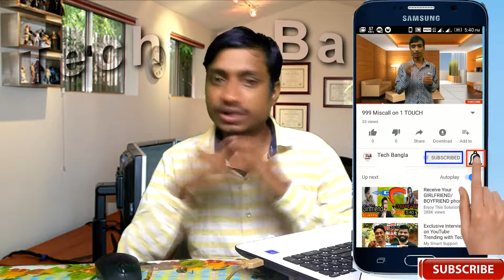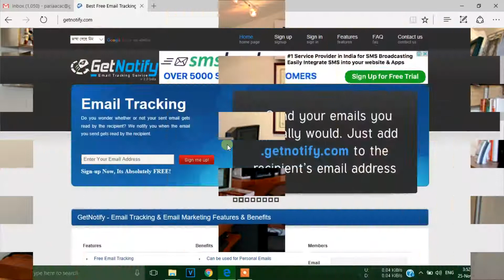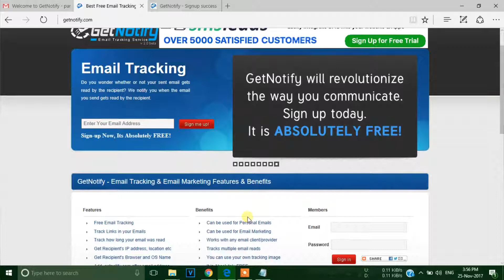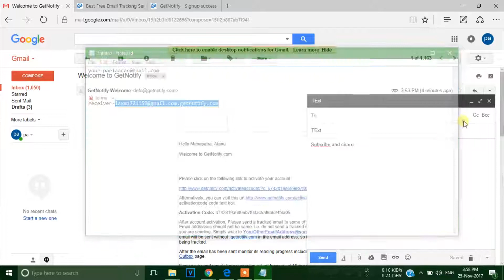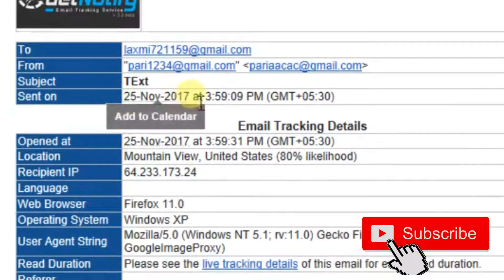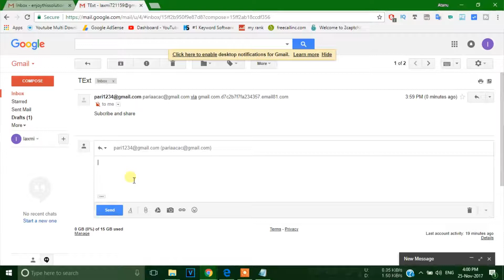তোমার পাঠানো E-mail কি Open করা হয়েছে ? || How do I know if my email is seen?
তুমি যে E-Mail টা জাকে Send কোরেছ সে কি সেইয়টা Open করেছে সেটা তুমি বুঝবে কি ভাবে ?.
hi বন্ধুরা আমি অতনু tech bangla চেন্নেল এর তরপ থেকে তোমাদের ধন্যবাদ জানাই |
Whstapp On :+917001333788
how can i know has my email been read?
Ans-For this you need to go this site.
how to know email read or not ?
Ans-You can't directly to do that from any gmail provider.
How do I check sent emails?
Ans-Yes it can done on any gmail.